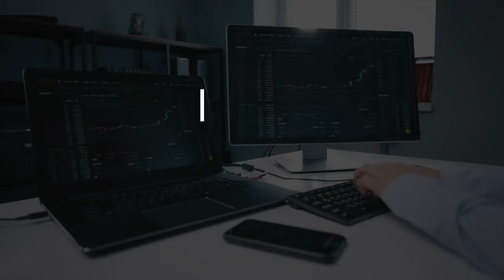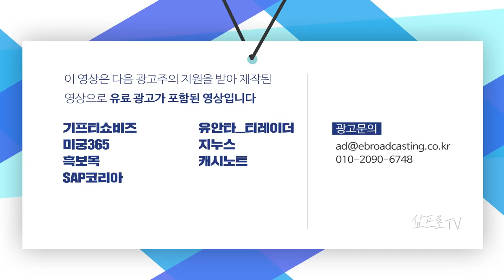[증시 셔터맨] 또 한 번 사상 최고가.. 시장의 분위기는 나쁘지 않았다 f.교보증권 박병창 부장